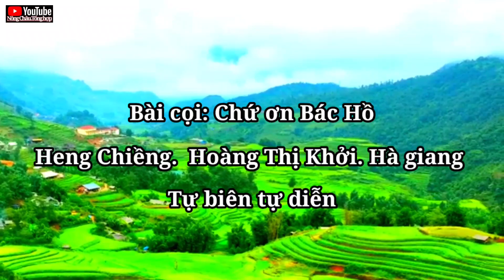Hát cọi Bài: Chứ ơn Bác Hồ. Tặt Cằm. Hoàng Thị Khởi. Hà Giang. Tự biên tự diễn. Nông Châu tổng hợp